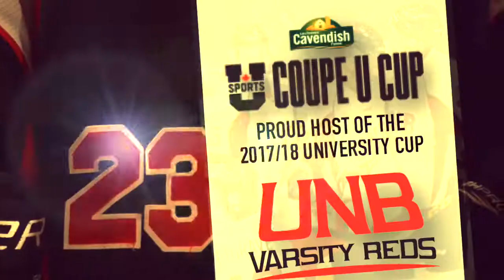2018 USports Cavendish University Cup | UNB Varsity Reds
Video to promote the 2018 USports Cavendish University Cup held for the second and last year in a row, back to back national champion UNB Varsity Reds hockey team.